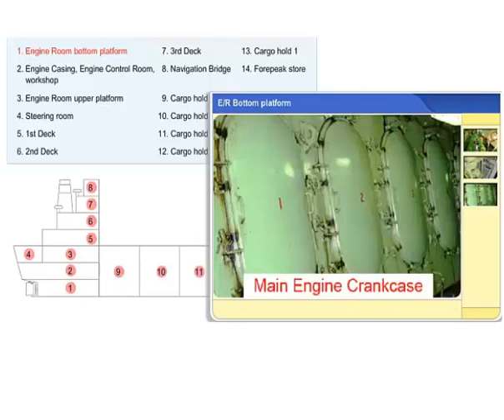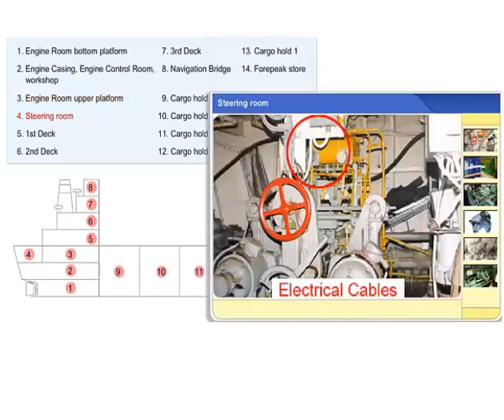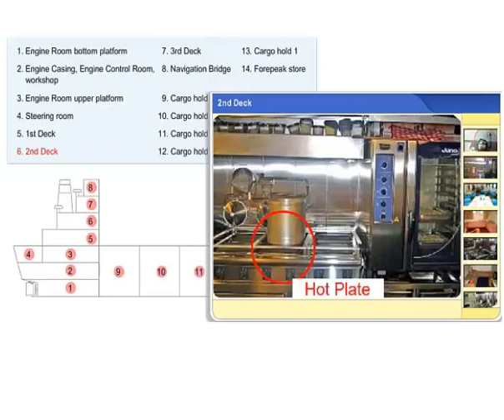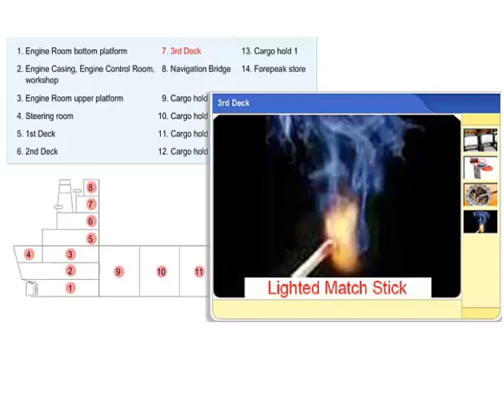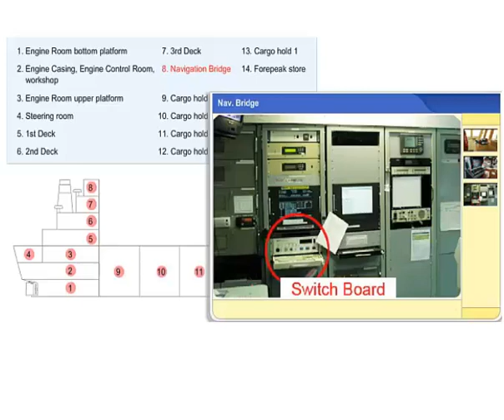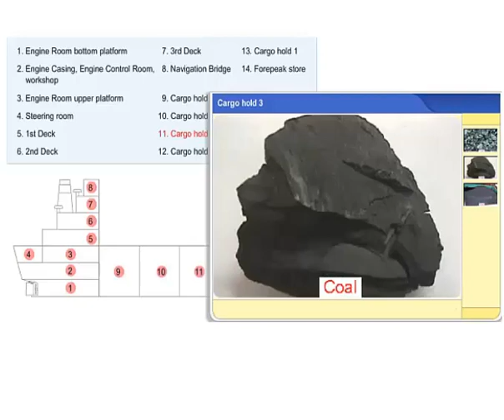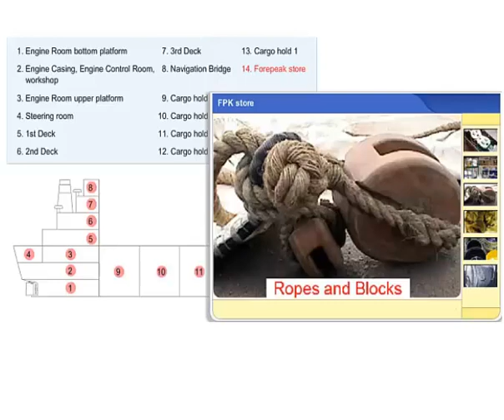Fire Hazards Onboard Ship- AFF VIDEO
In a boat surrounded by water, fire may be last on a crew member's list of suspected onboard ship hazards. However, ships are susceptible to fires due to the amount of heavy machinery found in their boiler rooms and other areas. While all crew members should be diligent in preventing fires, the ship's owner is liable for injuries and deaths caused by onboard ship fires.